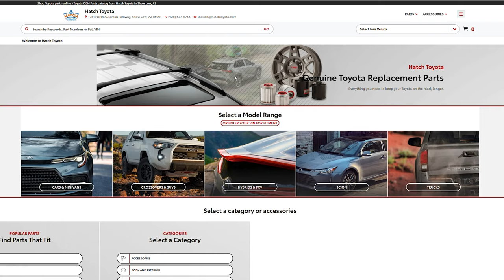Hatch Toyota - Parts Department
I spent a little time with Tim Nelson the parts manager at Hatch Toyota in Show Low Arizona.